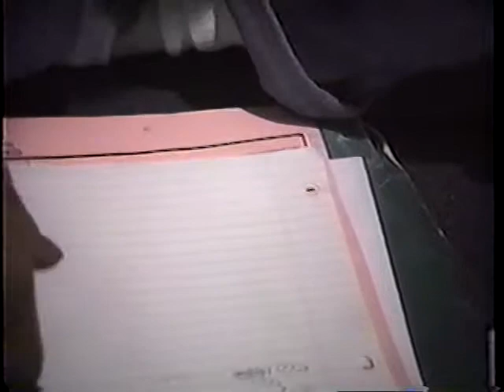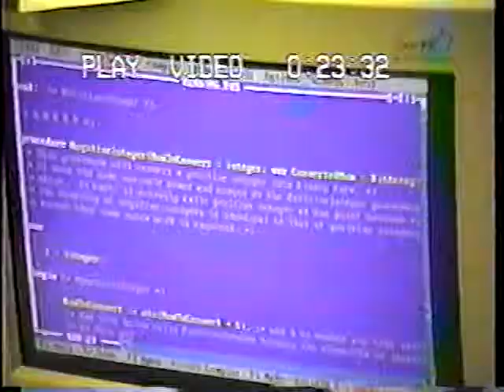High School Computer Programming Contests and Teacher Certification in Computer Science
( 11 minutes - 5 sample of contest and 6 formal lecture ) In 1978 I heard about a computer programming contest being held in Philadelphia.  Wow, a wonderful opportunity for incredibly motivated students to go head-to-head in competition in abstract problem solving and computer programming languages.  Starting in 1981, thousands of students in my region participated in Annual Contests and a new type of hero walked the hallways of their high schools.  However, the wave crashed in 2005 and the contest died.  This video tries to communicate my opinion on "Why" this happened and the possible consequencies of this mistake.
Film credit:  Doug Tobin and Phil Rychert